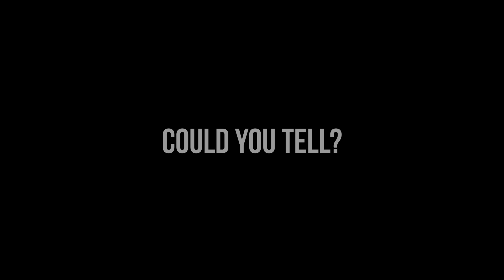Astro Photography: Sigma 20mm f/1.4 DG HSM Art Vs Sony FE 20mm f/1.8 G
A while back I took the plunge and laid down a fat stack of cash for the recently released Sony FE 20mm f/1.8 G lens. Not an easy decision as I already owned the Sigma 20mm f/1.4 DG HSM Art lens which had been my goto lens for a while. You might wonder why anyone would make such a significant purchasing decision with such a capable lens already in their kit. Believe me, up until getting in the field with this lens, I was one of those people.

I was lucky enough to get out to a local lake on a new moon and spend an entire night with the Sigma 20mm f/1.4 DG HSM Art and Sony FE 20mm f/1.8 G to put them through their paces. Despite being the brightest 20mm lens on the market, the Sigma has one flaw significant enough to warrant a look at the Sony. The tests I did this night were to compare this specific lens characteristic.

Look forward to answering any questions anyone has, and would love feedback on the time lapse sequence at the end of this video. Honestly, it is crazy how much time goes into capturing and processing these sequences.